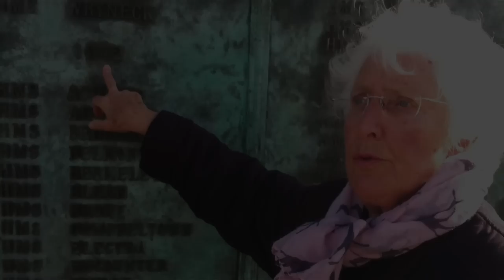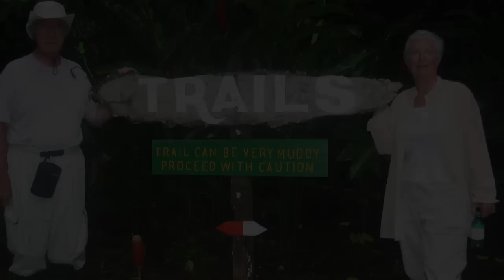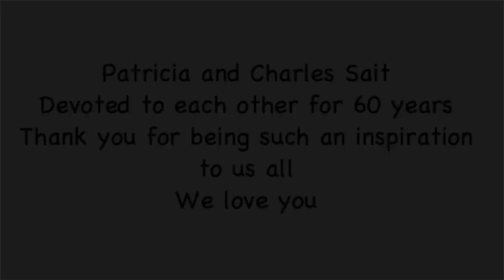60 year anniversary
This video is about 60 year anniversary